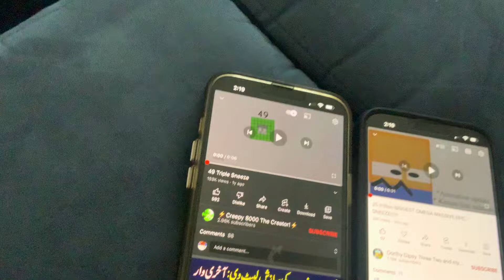49 trillion biggest omega massive epic sneeze